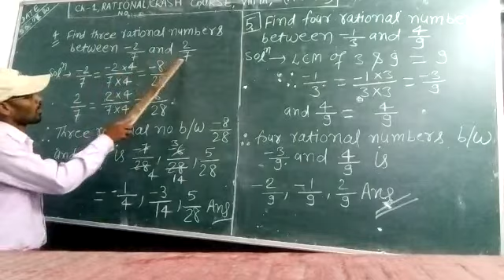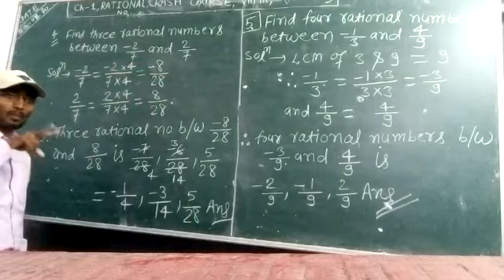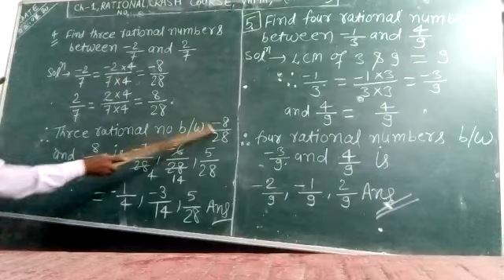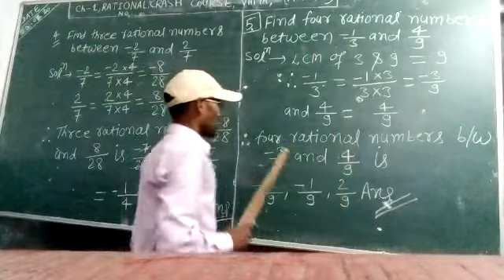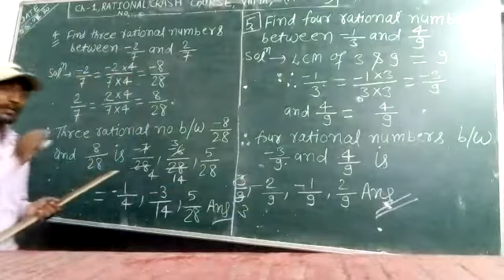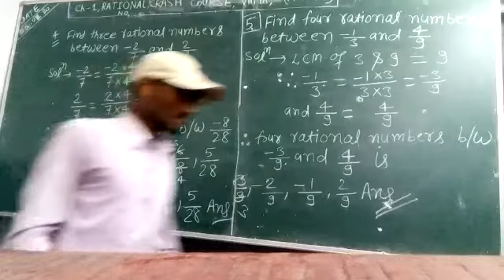Class 8 - Maths - Chapter - 1 , Part - 2 , Crash Course